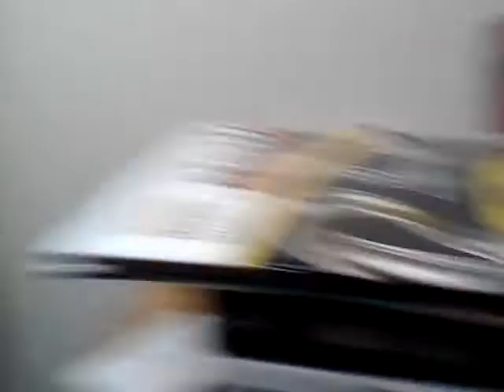Euro 2016 final reaction video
Sox for not uploading. Forgot to mention. Trying to upload once or twice a week. Soz😆
Portugal won the Euros!

Ollie's channel is Oliver Elver
Renhao's channel is RZ11 football/vlogs